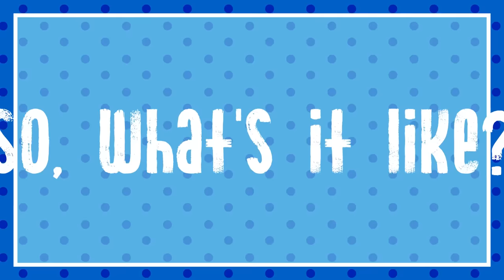I Forgot That You Exist. ¯\_(ツ)_/¯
There's nothing about you I've missed.

Songwriting, Arrangement, Music Production : Yonatan Yudistira
Guitars : Daniel Lee (@daniel_lee_music on instagram)

-- KARAOKE DOWNLOAD --

Feel free to make a cover, as long as it's for non-commercial use !

This song is now dedicated to that one person stalking me on twitter while also having me blocked. I forgot you existed until someone warned me about you again sigh. (a.k.a no this song isn't about anyone)